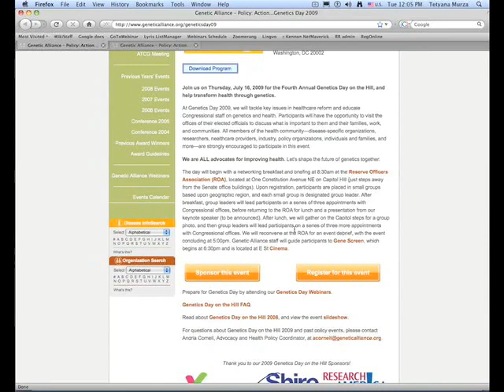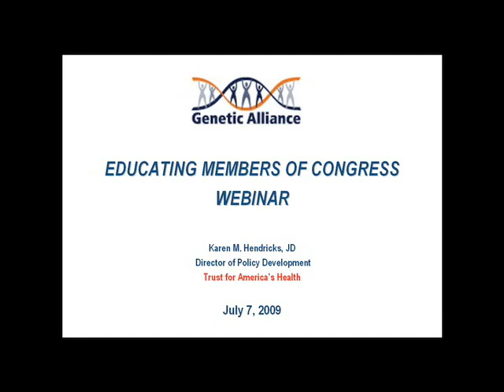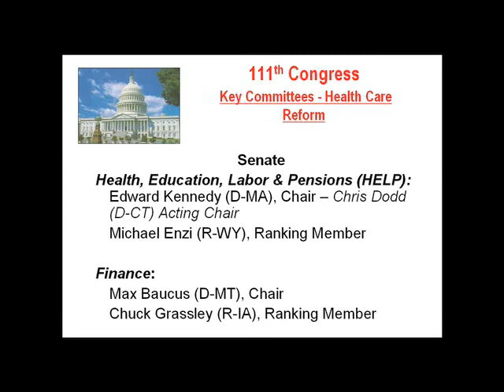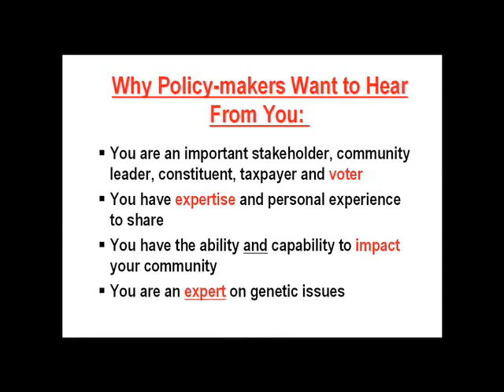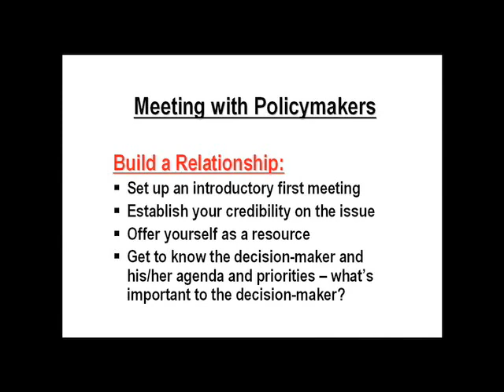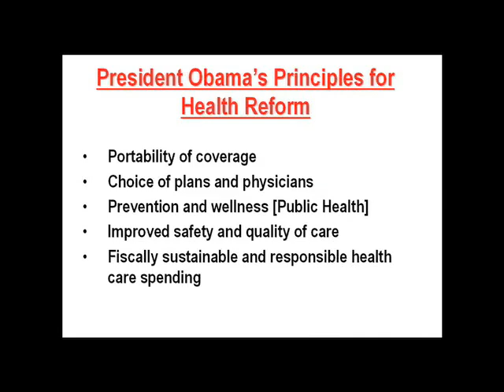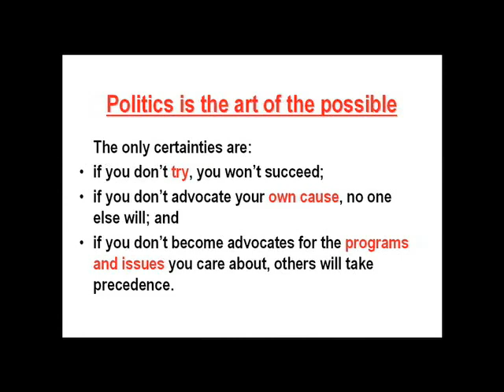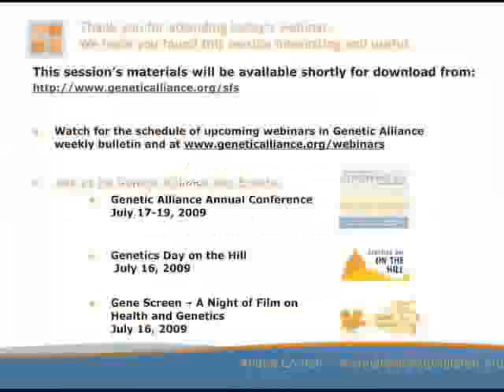Educating Members of Congress